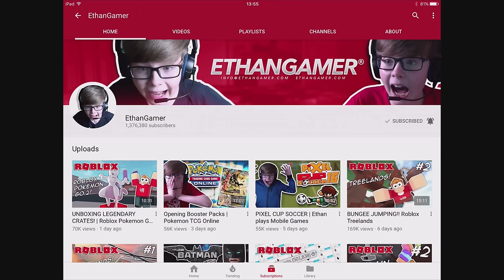Ethan Gamer gets FLATTENED!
In today's Roblox video Ethan Gamer almost gets CRUSHED by a Speeding Wall!

About ROBLOX